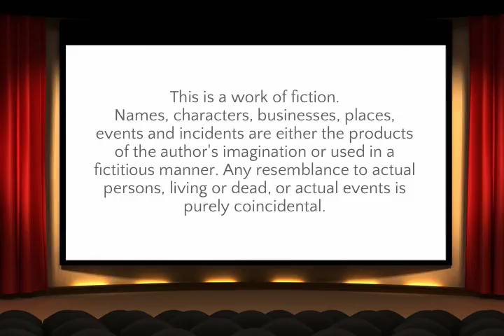ILHW Male Hairdresser Heavily Oiling & Combing Rapunzel Deepa's Knee Length Mane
ILHW Real Rapunzel Deepa Getting Her Knee Length Thick Hair Heavily Oiled and Combed by Male Hairdresser